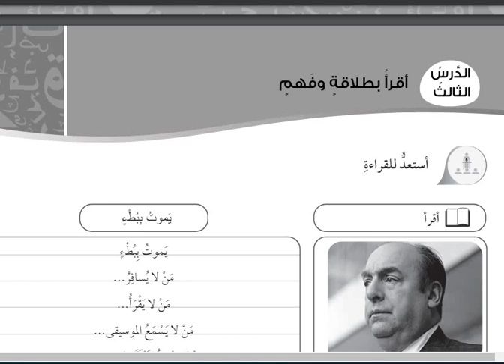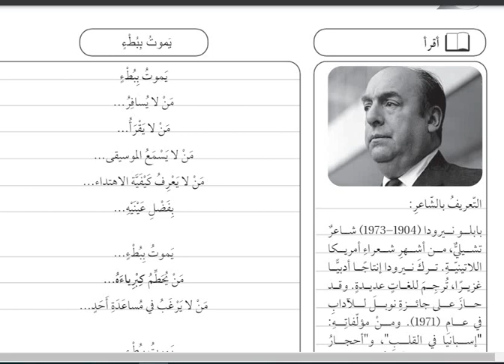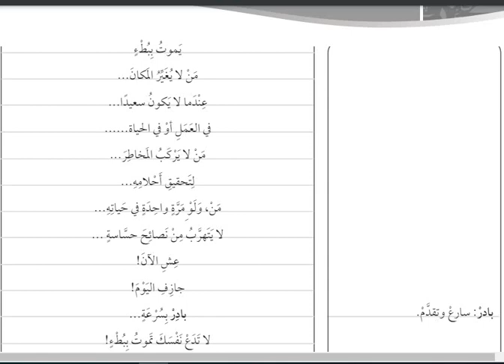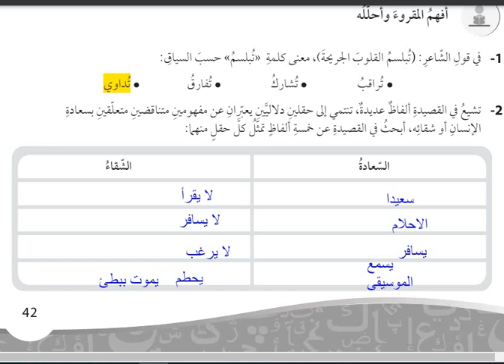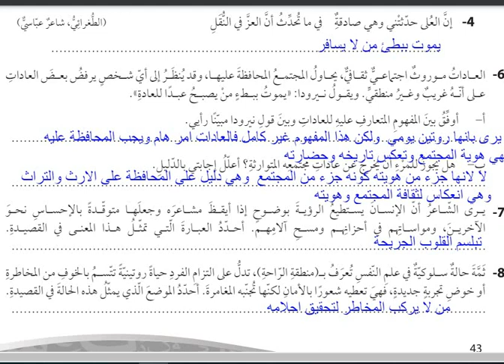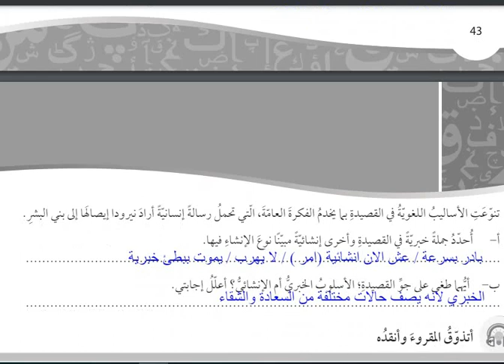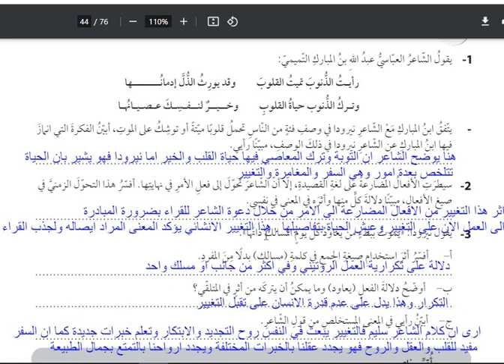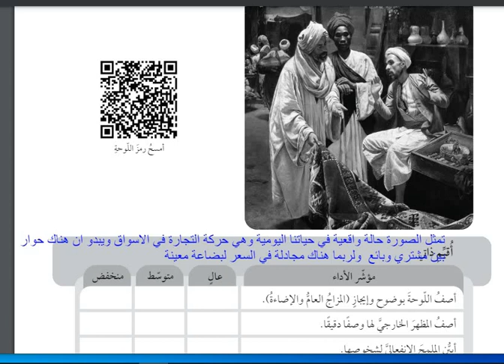شرح وحل اسئلة قصيدة بابلو يموت ببطء عربي عار كتاب التمارين درس 3 وتحليل اللوحة الفنية وحدة 3 منهاج ج